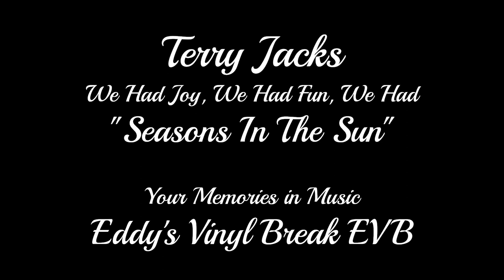Seasons In The Sun - Terry Jacks (Short Version) Global # 1 (1974) TopPop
Slightly shortened version of the global hit "Seasons In The Sun" by Terry Jacks.

"Seasons in the Sun" is an English-language adaptation of the 1961 Belgian song "Le Moribond" ("The Dying Man") by singer-songwriter Jacques Brel with lyrics rewritten in 1963 by singer-poet Rod McKuen portraying a dying man's farewell to his loved ones. It became a worldwide hit in 1974 for singer Terry Jacks and became a Christmas number one in the UK in 1999 for Westlife.

Jacks released his version as a single in 1973 on his own label, Goldfish Records. "Put the Bone In", an original composition about burying a deceased pet dog, was included as the B-side. The single soon topped the record charts in the US (where it was released on Bell Records), in Canada, and the UK, selling over 14 million copies worldwide.

Jacks's version was released in the United States in December 1973 and made the Billboard Hot 100 a month later. On March 2, 1974, the song began a three-week run at number one on the Hot 100 and remained in the top 40 until almost Memorial Day weekend. Jacks's version also spent one week on the Easy Listening charts. Billboard ranked it as the number two song for 1974. Although he released several other singles that were moderately successful in Canada, "Seasons in the Sun" would become Jacks's only major solo hit in the United States. In Canada, the single (Gold Fish GF 100) reached number one on the RPM magazine charts January 26, 1974, and remained there four weeks.

A very popular song, still sounds great today.